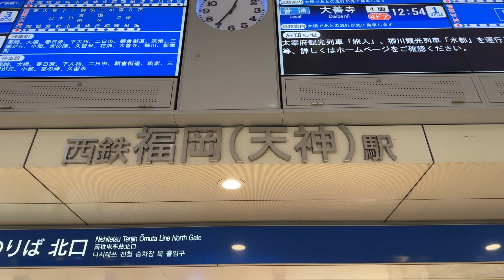【道案内】西鉄福岡駅(天神)駅からESPエンタテインメント福岡までのアクセス!!!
専門学校ESPエンタテインメント福岡までのアクセス映像。
西鉄福岡駅(天神)駅から徒歩14分の道のりです。

専門学校ESPエンタテインメント福岡